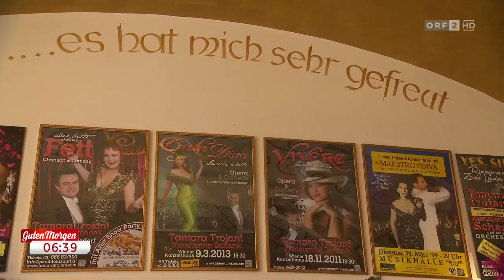Guten Morgen Österreich! Liwanze kochen mit Tamara Trojani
Nach dem Geheimrezept meiner lieben Großmutter Anna koche ich euch echte böhmische Liwanzen! Wo? Natürlich im Restaurant Schönbrunner Stöckl am Meidlinger Tor, wo die Wiener & Böhmische Küche seit Jahren zu Hause ist!!